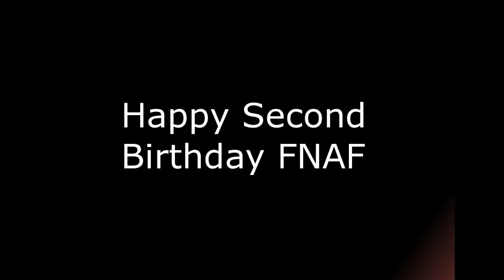Happy Second Birthday FNAF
Enjoy the day everyone!